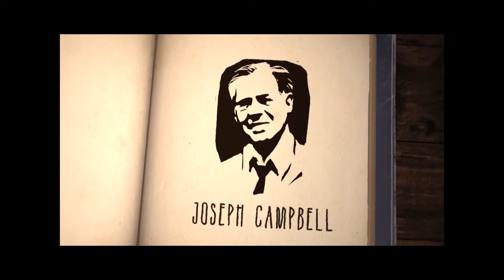El Viaje del Héroe de Joseph Campbell en Star Wars Una Nueva Esperanza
El vídeo "El Viaje del Héroe de Joseph Campbell en Star Wars Una Nueva Esperanza" nos habla de la aplicación de la estructura dramática del monomito en la primera entrega de Star Wars de 1977